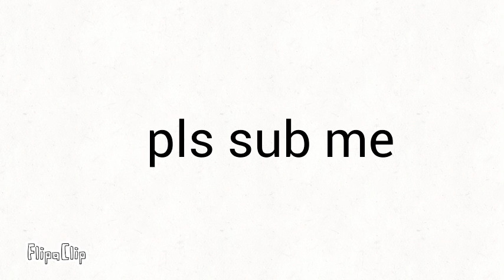For C&C Sisters (FANART)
I luv ur vids especialy ur magical vids hope u notice dis byeeeee